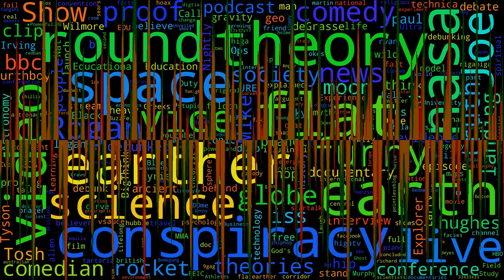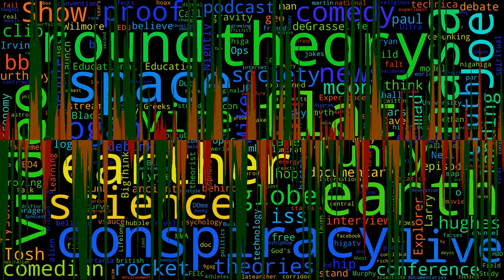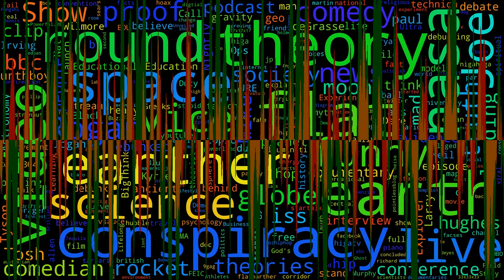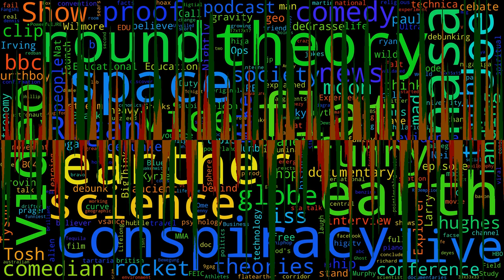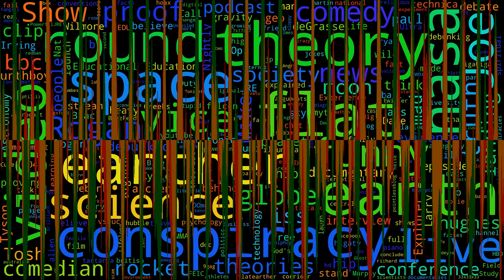Beethoven Symphony 54th at 432HZ parts boom a bit adjust volume to your listening pleasure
Changed midi file, tuned instruments down by 3 half tones and increased dynamic range. Then saved as raw file, changed raw file to 432hz and saved as a flac file. Finished up by making a mp4 file using the flac audio file and a static image in loop.
Some say they can hear the difference and the 432hz is richer then the harsh 441hz, others say they can not tell the difference.
The image is a word cloud I made when first started studying FE around Dec 2015. The words are from key words used with FE related videos. I would imagine that the key words now would reflect the change of knowledge since years ago.